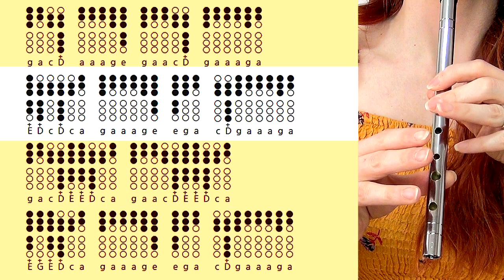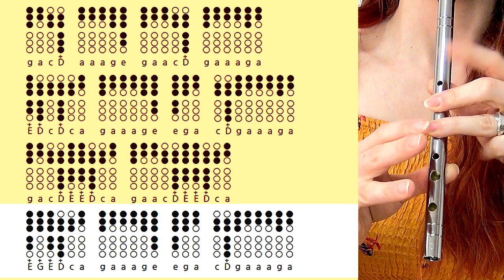The Hanging Tree - TIN WHISTLE TABS TUTORIAL - The Hunger Games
The Hanging Tree - an eerie song from The Hunger Games, played on low whistle! Grab a D whistle and follow the tabs to play along!

00:00 - D Whistle Cover
00:45 - Intro/ Info
01:00 - D Whistle Tutorial
02:35 - Play Along Tabs
03:23 - Links